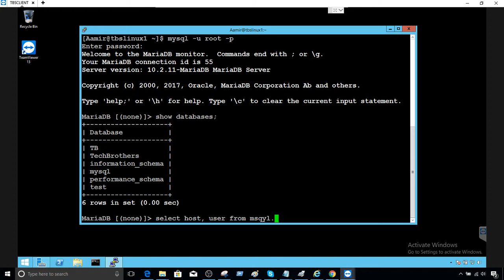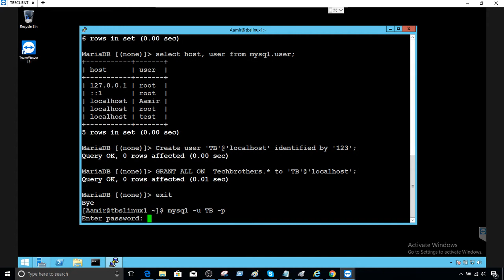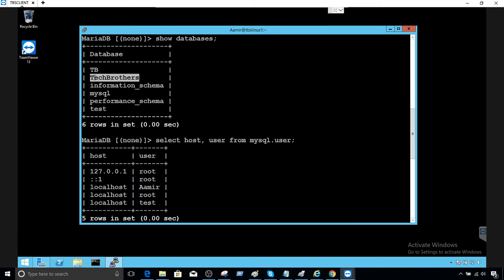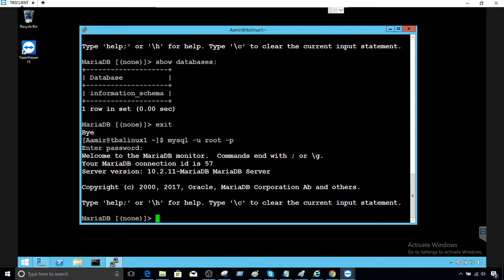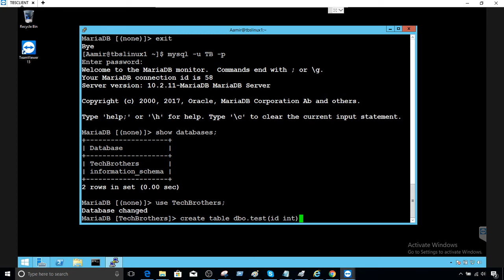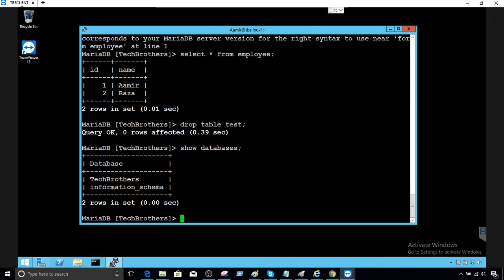How to Grant Full Permission on a Database to a User in MariaDB - MariaDB Admin Tutorial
How to Grant Full Permission on a Database to a User in MariaDB explains all the steps how you can create a user in MariaDB and then provide full permission such as create, drop, select etc. to a user account in MariaDB.

Check the below link for scripts.

such as
MariaDB Admin Tutorial
Cassandra CQL Tutorial
SQL Server Reporting Services(SSRS) Tutorial